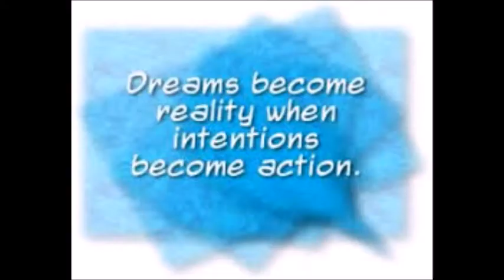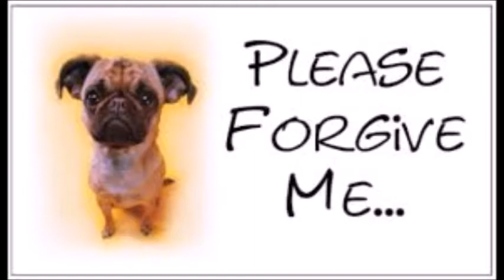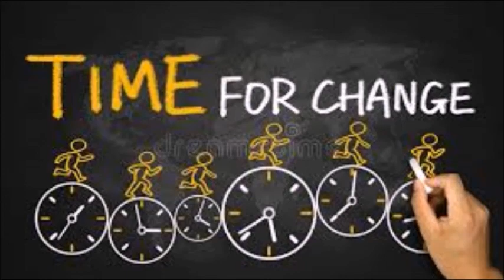Vocational Building Ideas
I'm using Google Images and some of my own drawings to explain my ideas for a community vocational building.